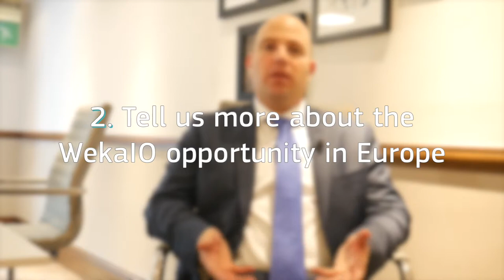Financial IT interviews Liran Zvibel, Co-Founder and CEO of WekaIO